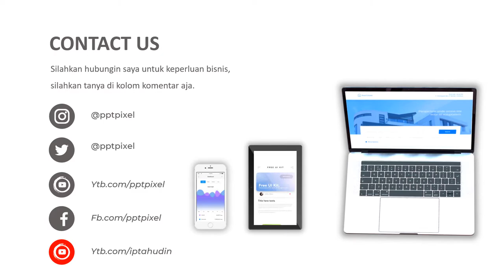Contoh Iklan Bimbel Online, Guru Les Privat Online dan Offline, Bimbingan Belajar, Ruang Guru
Jasa Video Iklan Bimbel Online, Guru Les Privat Online dan Offline, Bimbingan Belajar, Ruang Guru, Aplikasi Daring atau

By : Iptahudin
m.me/iptah